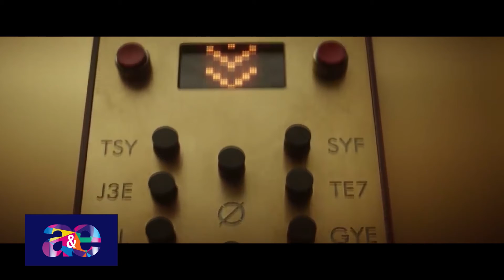Lucía Sapena entrevista a Alejandro Davalos "Ale$tar"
En Arte y Espectaculos Lucía Sapena entrevista al cantante rapero paraguayo Alejandro Davalos "Ale$tar" sobre el lanzamiento de su disco "Modafoka" y el trailer de la serie "Loki"